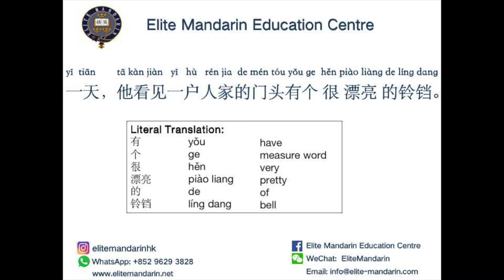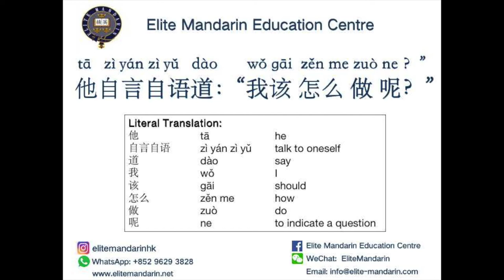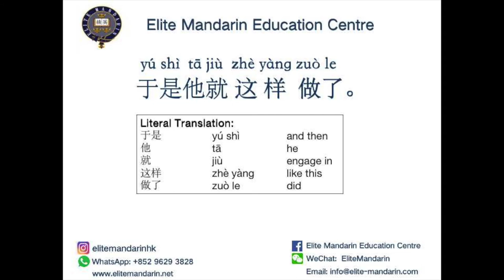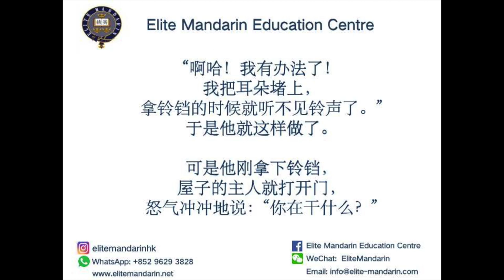Stories in Slow Chinese: 掩耳盗铃 The Cat Shuts Its Eyes when Stealing Cream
In this video, we will learn a story in slow Chinese/Mandarin: 掩耳盗铃 Pluging One's Ears while Stealing a Bell / The Cat Shuts Its Eyes when Stealing Cream.